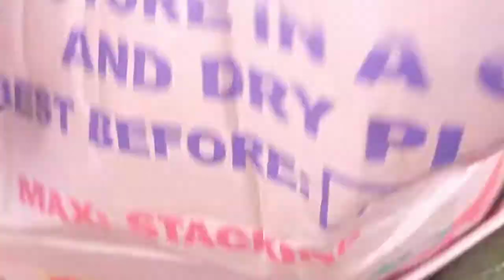Kenyan golden Hass Avacados